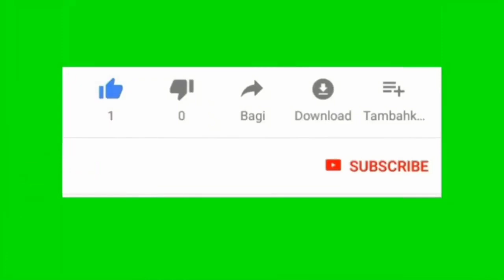PRASISTA DETA meminta maaf kepada Rafi Ahmad, Nagita Slavina dan Baim wong dan lain-lain nya